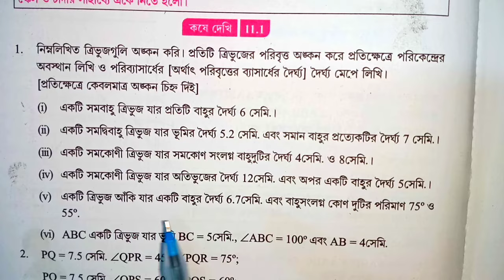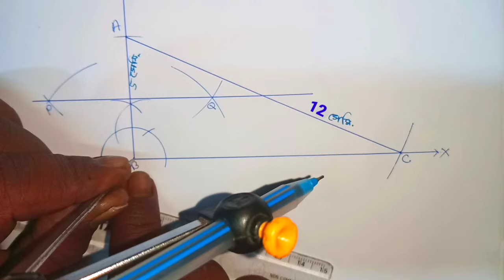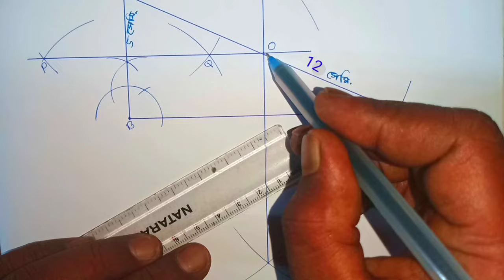পরিবৃত্ত অঙ্কন - একটি সমকোণী ত্রিভুজ যার অতিভুজের দৈর্ঘ্য 12 সেমি এবং অপর একটি বাহুর দৈর্ঘ্য 5 সেমি.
দশম শ্রেণীর গণিত কষে দেখি 11.1 এর (iv)  নম্বর প্রশ্ন উত্তর সমাধান।

Class 10 mathematics lesson 11

প্রিয়, মাধ্যমিক পরীক্ষার্থীরা,  এই ভিডিওতে কষে দেখি 11.1 এর (iv) নম্বর প্রশ্নটির পরিবৃত্ত অঙ্কন করা হয়েছে।

এই জ্যামিতিক চিত্রটি খুব সহজ সরলভাবে অঙ্কনের মাধ্যমে সমাধান করা হয়েছে। যাতে তোমরা খুব সহজেই এই অংক গুলি থেকে  5 নম্বর পেতে পারো।

 প্রশ্নটি পশ্চিমবঙ্গ মধ্যশিক্ষা পর্ষদ প্রদত্ত প্রশ্ন-উত্তরের নমুনা অনুসারে সমাধান করা হয়েছে।

         এই প্রশ্ন উত্তর গুলি সমাধান করলে অবশ্যই মাধ্যমিক পরীক্ষায় সম্পূর্ণ নম্বর (5/5) পাবে।

Class (X) Lesson 6, [চক্রবৃদ্ধি সুদ ও সমহার বৃদ্ধি বা হ্রাস] এর কষে দেখি 6.1 এর 25 টি প্রশ্নোত্তর

Class (X) Lesson 6, [চক্রবৃদ্ধি সুদ ও সমহার বৃদ্ধি বা হ্রাস] এর কষে দেখি 6.2 এর সমস্ত প্রশ্নোত্তর

            WEST BENGAL